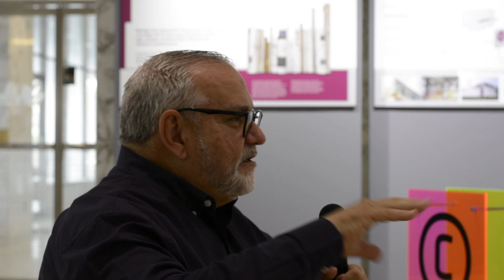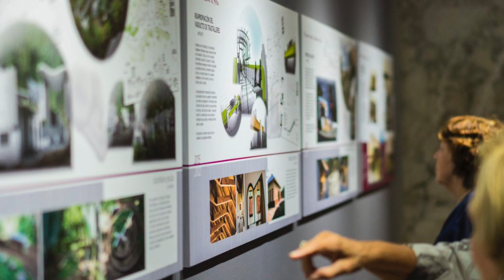JORGE RIGAU, FAIA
30 MIN INTERVIEW: ARCHITECT JORGE RIGAU